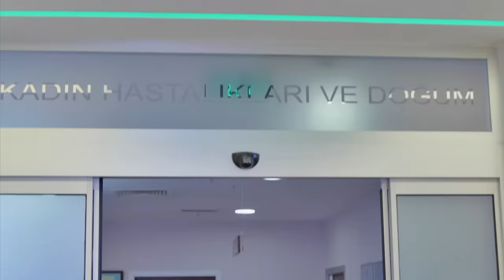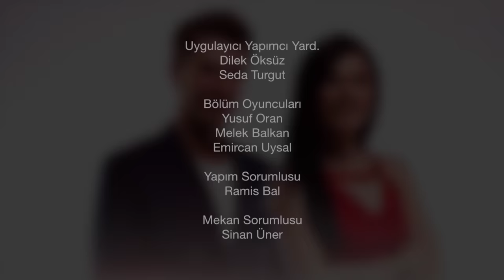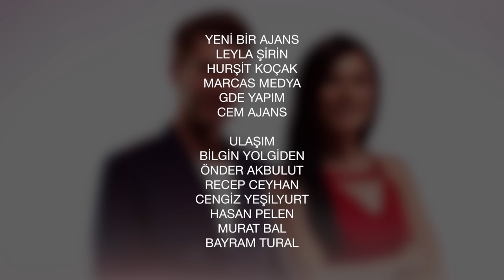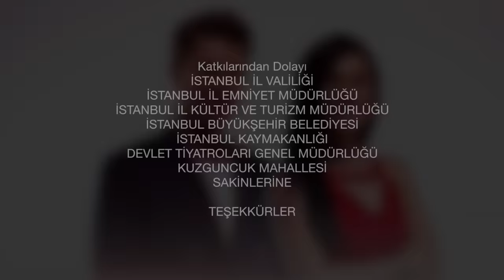Habitación 309 Capítulo 70 (Doblado en Español)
REPARTO
PRODUCIDO POR: GOLD FİLM
PRODUCTOR: ŞENAY ABACI TURGUT
DIRECCIÓN: HASAN TOLGA PULAT
ESCENARIO: ASLI ZENGİN- BANU ZENGİN
MÚSICO: VOLKAN AKMEHMET- İNANÇ ŞANVER
TEMA DE APERTURA: BURAY
DIRECTOR DE PRODUCCIÓN: AYNUR BAŞGÖK
GÉNERO: COMEDIA ROMÁNTICA